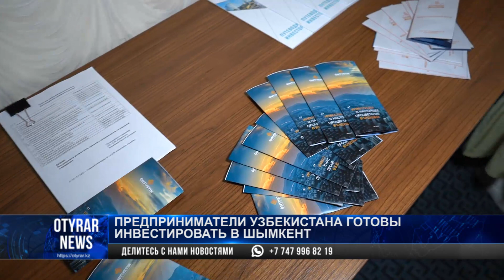Предприниматели Узбекистана готовы инвестировать в Шымкент